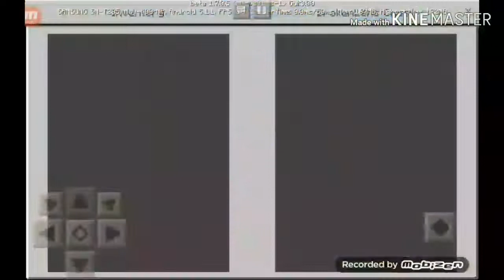I FIGHT BALDI BASICS ON MINECRAFT SKY WARS